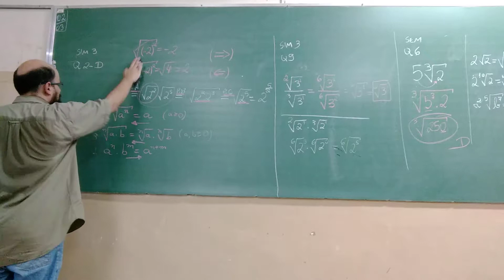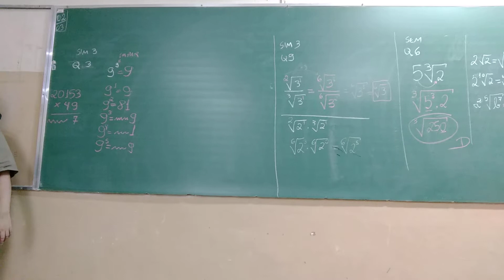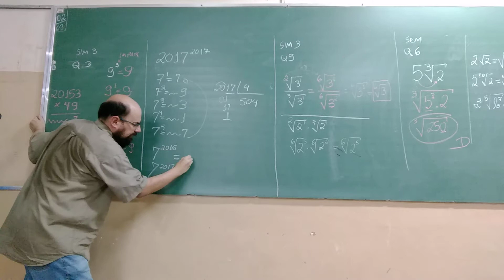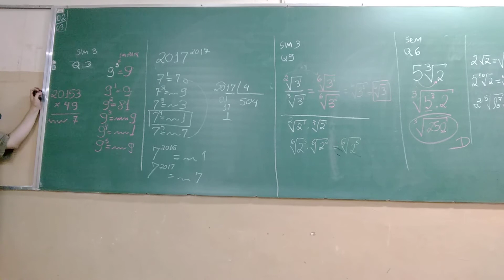Simulado 3 PODEMOS B Módulo 2 Questão 3 - Algarismo das Unidades em Potências